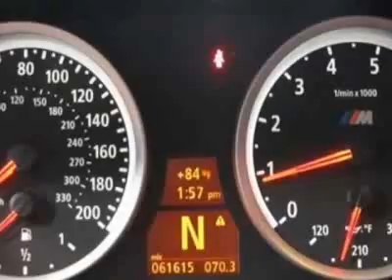2006 BMW M5 Sedan - Marietta, GA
Momentum Motorcars Inc., Marietta, GA - HEAD UP DISPLAY, NAVIGATION SYSTEM, LOGIC7 SOUND